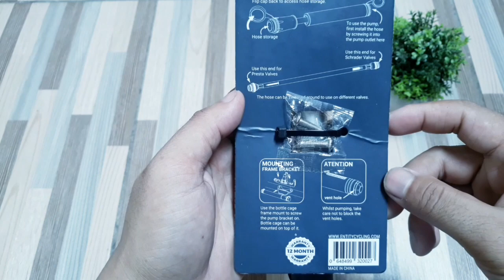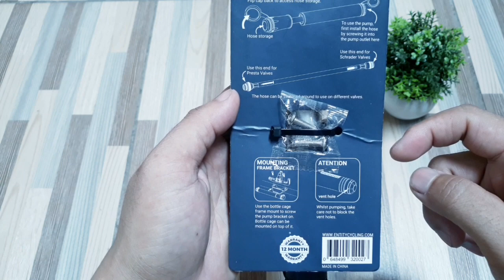review pompa mini entity hp 15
kali ini indivlog akan review pompa mini entity hp 15. pompa ini gw rekomendasi kan seli dan mtb yah. yuk kita lihat

editing : inshot

mic : boya

hp : samsung j 5 pro

Dukung terus vlog gw yah guys

Terima kasih